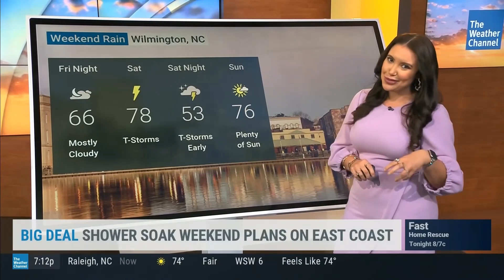Felicia Combs 4 20 23